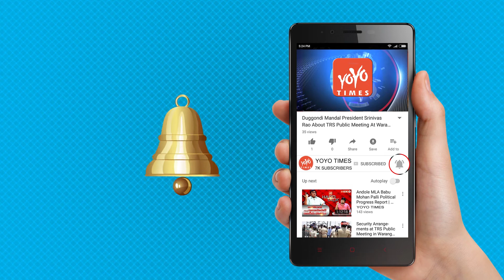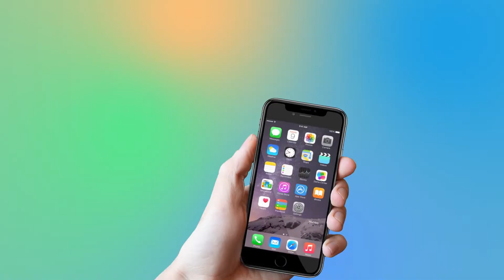Bigg Boss Telugu Season 2 Geetha Madhuri Is Final Winner Of season 2 | Kaushal Army |YOYO Times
Bigg Boss 2 Geetha Madhuri Is Final Winner Of season 2
Singer Geetha Madhuri and Kaushal are the most entertaining and controversial contestants in Telugu Bigg Boss 2 which is being hosted by Nani. We need not tell you they are the top contenders to win the game. Geetha and Kaushal fights have now become one of the major highlights of the show. Have you heard the latest rumours in telly circles yet? Earlier there were strong rumours that Kaushal would emerge winner of the show. However, the latest grapevine is that Geetha Madhuri could probably emerge winner Bigg Boss viewer predicting that Geetha Madhuri will walk away with the winner's trophy. The video states that Geetha Madhuri enjoys a massive fan following in Telugu states, thanks to her songs. Kaushal has an army of fans too, he likely to face elimination this week as this is the third time he has been nominated for eviction. Mere votes won't guarantee your retention in the house as was the case with a recent Bigg Boss contestant. Nutan Naidu got a decent number of votes but faced eviction from the house. It could happen this week as well with Kaushal even if he gets crores of votes Kaushal has won million of hearts during his stint in the house. To be fair, Kaushal does have a huge fan base which he gained after entering the show. It does seem hard to eliminate Kaushal from the show, the show organisers as well as the host could face a lot of backlash on social media like it happened on earlier occasions when Kaushal was targetted on the show.